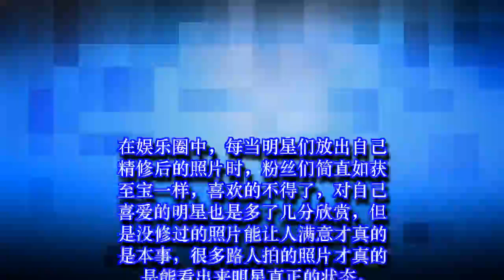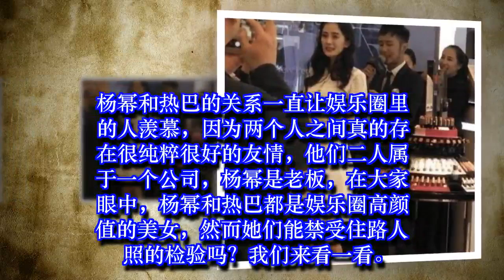生娃和没生娃果然有区别，看路人拍杨幂和热巴后一下就明白了！